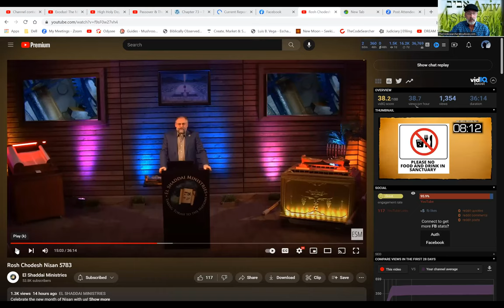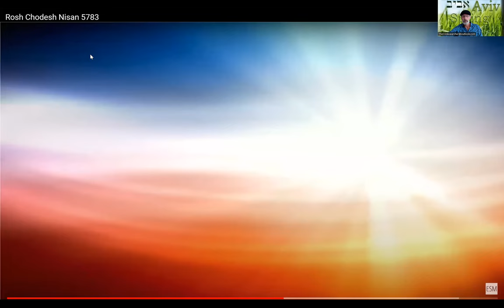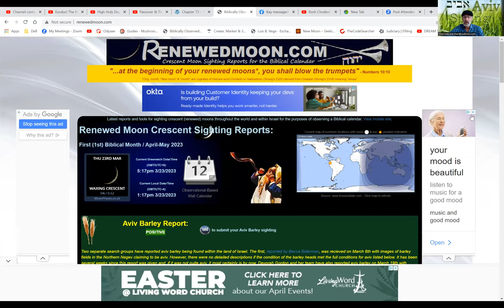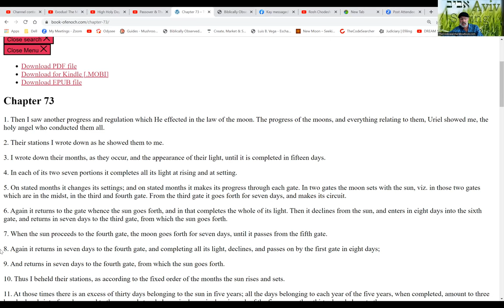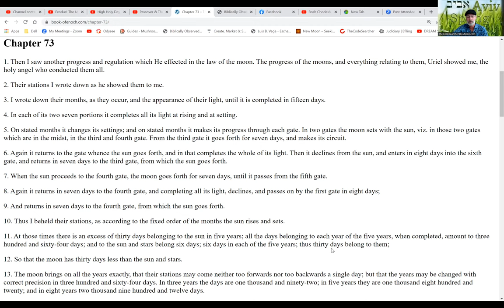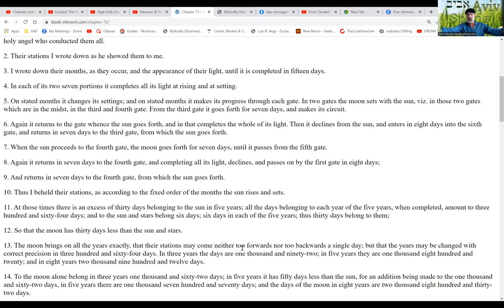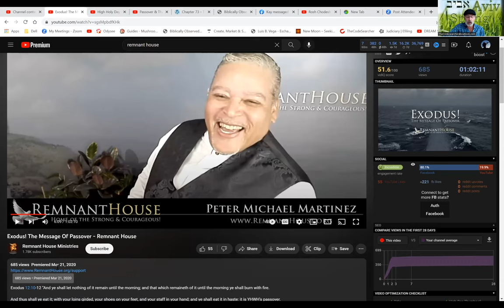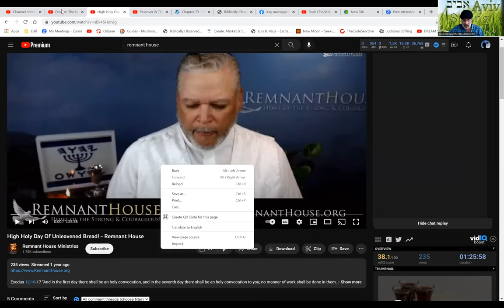So you want the Truth? HUGE Revelation revealed in this video! (Zadok Calendar)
In this video, I'm revealing the biggest revelation in the Zadok Calendar series to date!

This video is a huge revelation that will change the way you view the Israelite calendar and Israel's history! If you're interested in biblical prophecy and Israelite history, then you need to watch this video!
What truth matters? your truth, my truth. what able The Fathers Truth?

Secrets of the Calendar
The Book of Enoch, The Zadok calendar, Enoch Calendar
Nissan 1 the new year
Nissan 15 is Passover.
So how do we get there and are we correct when we do?

So you want the Truth? HUGE Revelation revealed in this video!